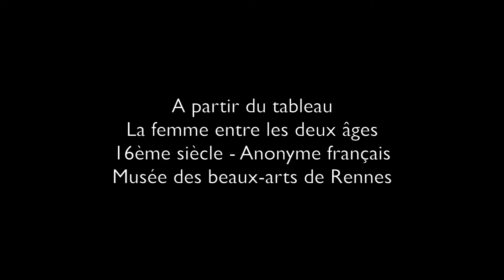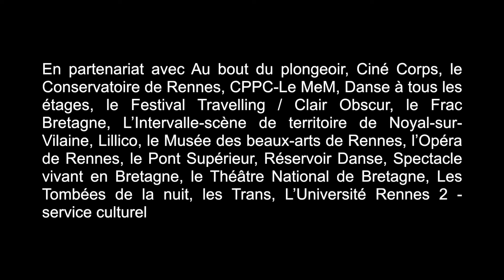Sortir du cadre!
Série hebdomadaire !
Les vidéos Danse de SORTIR DU CADRE dans le festival WATERPROOF
Une série de vidéos danse sous forme d’épisodes, du 26 novembre 2021 au 28 janvier 2022 !
Chaque semaine, un nouvel épisode de SORTIR DU CADRE inspiré des tableaux du Musée des beaux-arts de Rennes
Centre culturel L'intervalle CCNRB Waterproof, plongez dans la danse Le Triangle